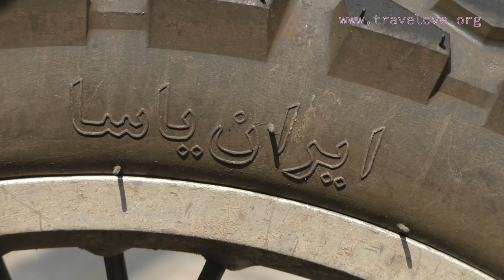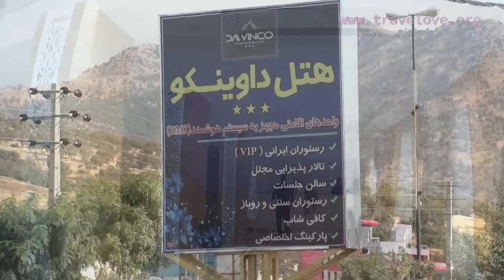#14, Iran part 1, Tabriz to Kurdistan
Our book

Filmed and recorded with: SENA 10C Pro
SENA 20S PRISM Actioncams DJI Mavic Air Panasonic HC-V777
iPhone SE iPhone X

Riding gear: Shoei Hornet ADV
& Scorpion ADX-1 Helmet, Alpinestars Tech 8 & Alpinestars Tech 10 Boots, Held Carese II & Alpinestars Yaguara Jacket, Held Evo Thrux & Held Sambia Gloves.